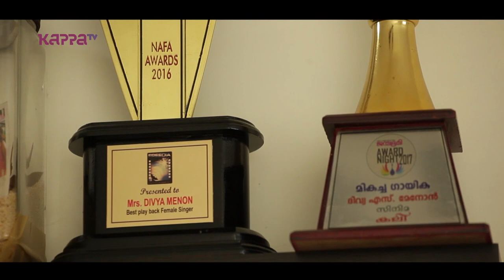Divya S Menon - Young Guns - Kappa TV